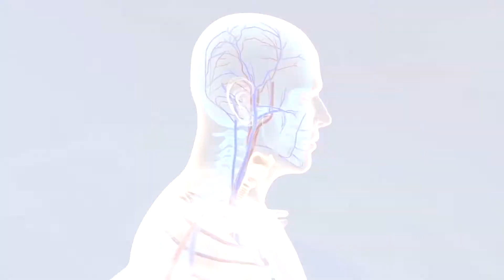బిడ్డ చిక్కిశల్యమయ్యా పరిస్థితి ఎందుకని ? Dr Samaram's Mee Intlo Meere Doctor(99)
Dr Samaram's vasavya Health Care:Mee Intlo Meere Doctor(99) on Merasmus by Dr Samaram in Dr Samaram Health Channel.